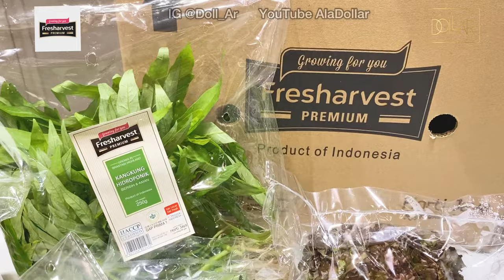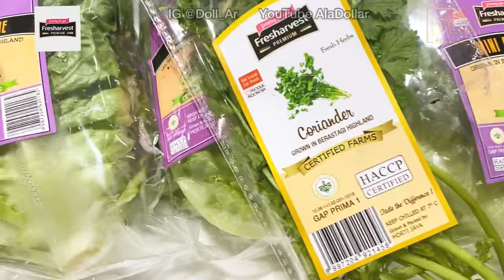Tony Romas Baked Potato Skin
Resep:
5bj kentang ukuran besar
200gr mozarella parut
100gr cheddar parut
100gr bacon
Secukupnya Daun bawang iris

Salah satu menu PASTIHITZ yg wajib kalian tau.
Baked Potato Skin copycat Tony Romas.
Pasti kalian ga nyangka kalo caranya mudah banget.
Keseluruhan kentangnya dari kulit sampe dagingnya semua bs dimanfaatkan.
Ga usa kupas2 kulit kentang dan dibuang lagi.
Daging kentangnya bisa dibuat perkedel, mash potato, potato gratin, donat kentang, roti kentang, kroket, dll.
Kentang Granola yg kupake beli di @fresharvest_id
Sy lbh suka pake kentang granola drpd kentang lainnya, krn kadar starchnya lbh rendah, tekstur lbh creamy dan firm.
Warna kentangnya lbh bright yellow dibanding kentang biasa.
Tastenya juga lbh enak.
Kl soal kentang, pilihanku pasti Granola.
Selain enak, kentang jg kaya gizi.
Apalagi kentang hrgnya relatif murah dan bikin kenyang.
Hemat uang sayur lollll
Krn enak dan bisa diolah jadi byk ragam makanan, sy sering masak  kentang sbgai alternatif pengganti nasi.
Baked Potato Skin ini salah satu favorit keluargaku dan bakalan jadi favoritmu juga.
Ayo, siapa yg suka pesen baked potato skin di Tony Romas?
Now u can make them at home.
Selain baked potato skin, sy biasa jg buat baked herbs potato.
Tar kapan2 kushare resepnya juga.
Now, utk resep komplit BAKED POTATO SKIN, lgsg ke Youtube ALADOLLAR.
Resep komplit kutulis di kolom deskripsi.